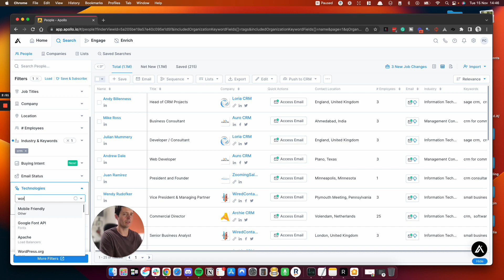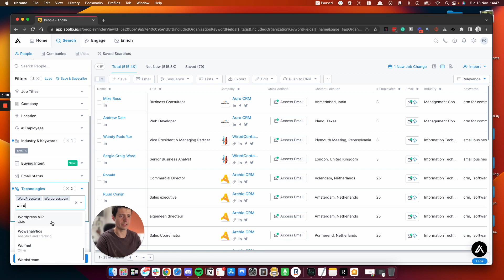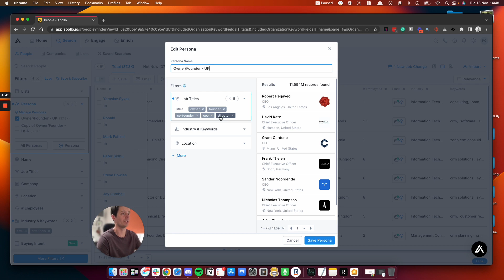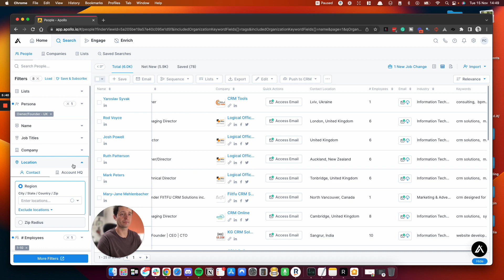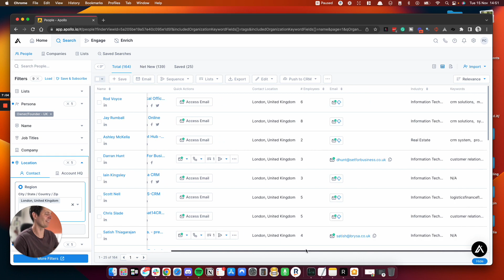Lead generation: How to build a list in Apollo.io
Here's how I do lead generation for cold emailing using Apollo.io